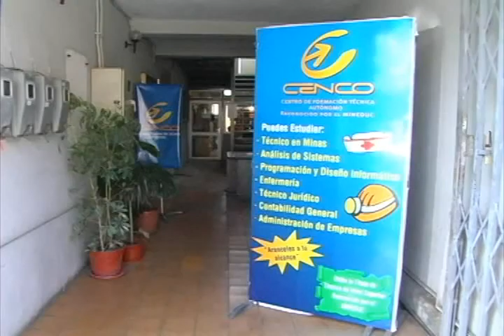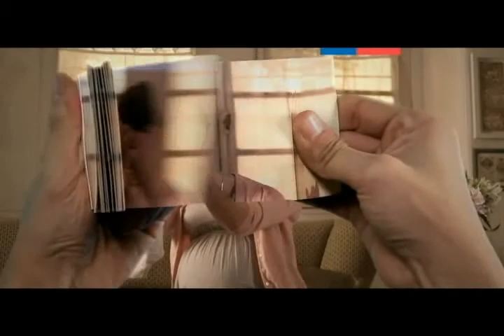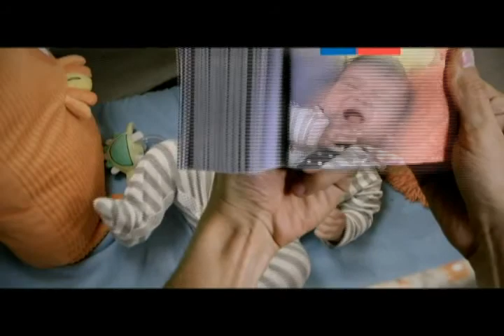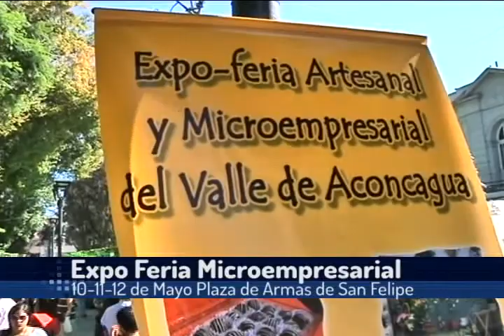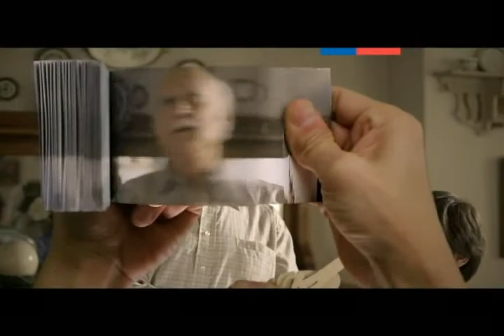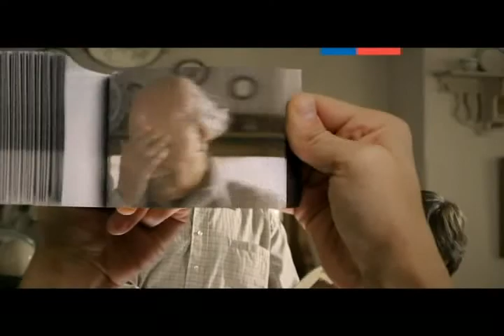FRECUENCIA 7 NOTICIAS 10 DE MAYO 2013